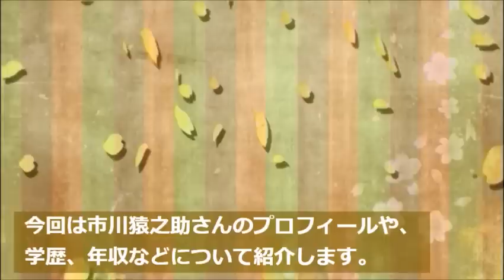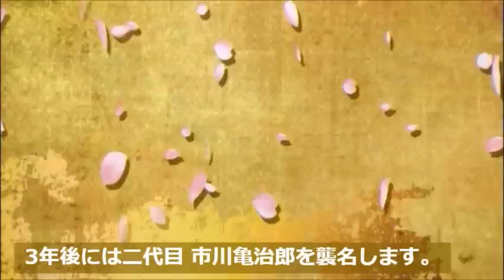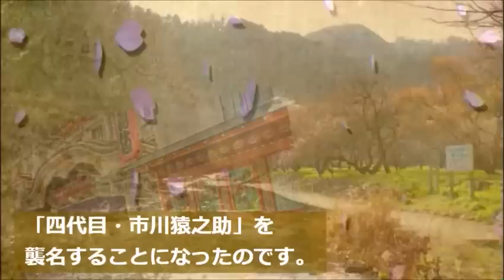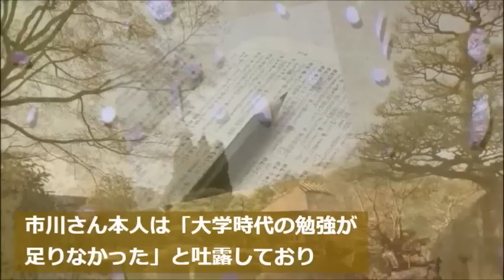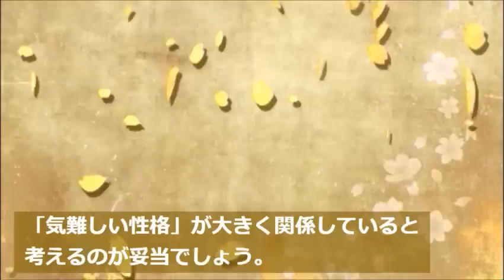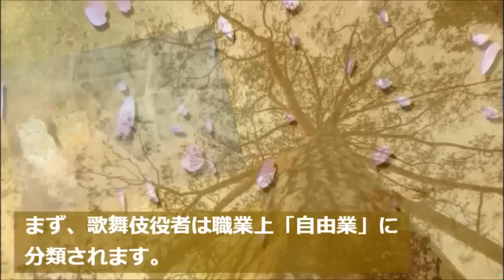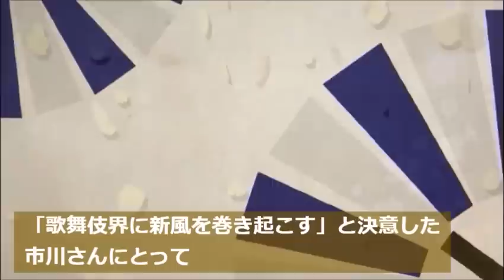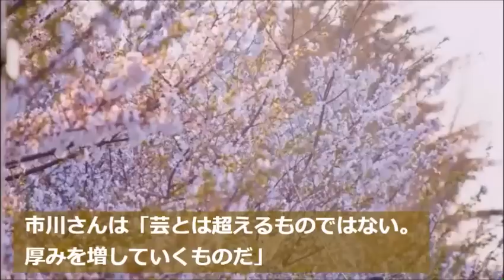市川猿之助が結婚を望まない複雑な理由に驚きを隠せない…学歴や本名は…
今回は人気歌舞伎役者、市川猿之助さんの学歴や年収、本名や結婚しない理由などについて紹介します。

この動画は市川猿之助さんに関する情報です。
市川猿之助さんを好きな方や興味のある方と楽しくコメント欄にてコミュニケーションがとれたらと思い作成しました♪

浜木綿子の壮絶な人生と息子・香川照之へ放った言葉が切なすぎる…現在は引退ではなく…

市川猿翁・三代目市川猿之助の結婚と離婚理由に耳を疑う…現在は息子に支えられ…

みのもんたの現在の生活と息子たちの職業に驚きを隠せない…テレビから姿を消した理由は…

山本學の現在や俳優三兄弟、元妻は…白い巨塔や大河ドラマなどで人気を博し…